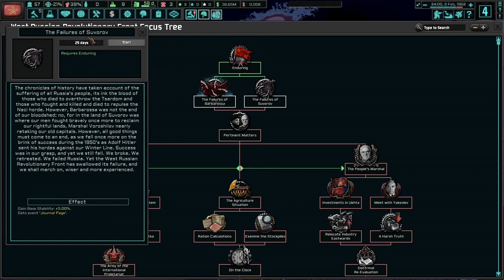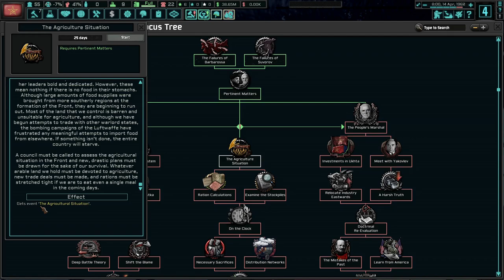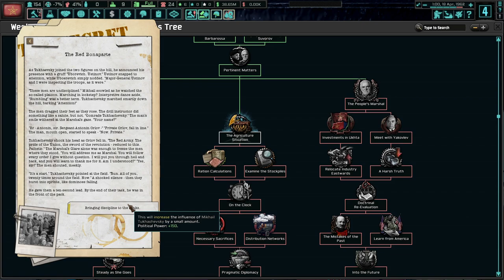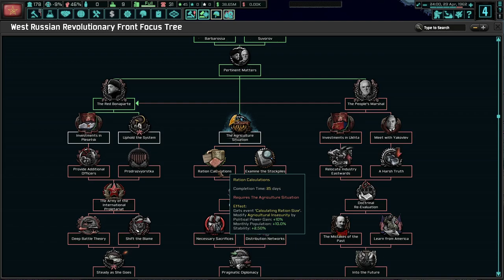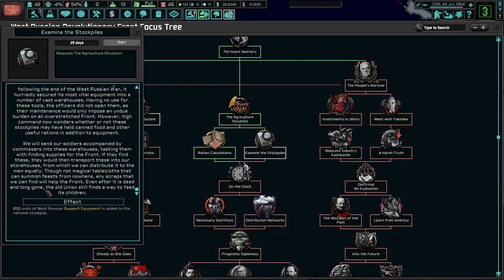War Communism Will Prevail! Hoi4 TNO: Last Days Of Europe, West Russian Revolutionary Front #1